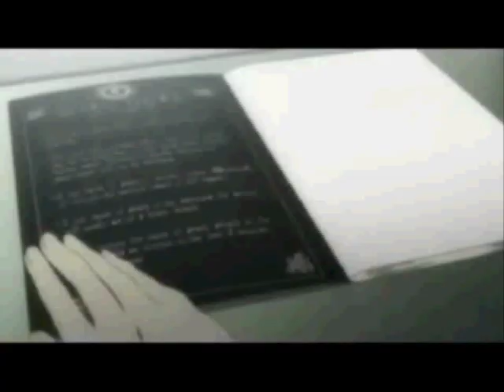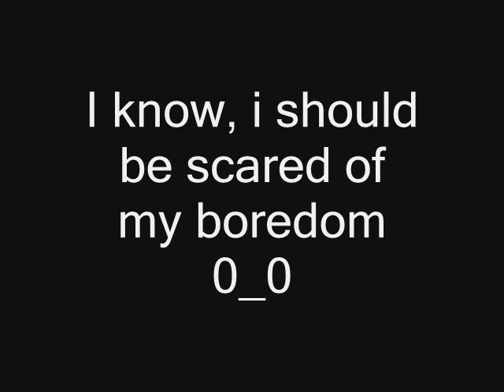Mock The Anime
a product of boredom XD